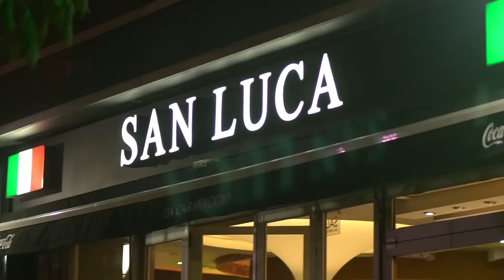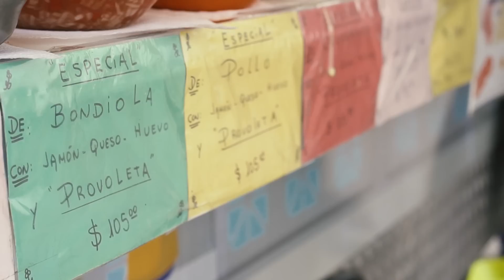Puerto Madero: Bairros de Buenos Aires - Aires Buenos TV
Puerto Madero é a cara moderna, desenvolvida e mais rica de Buenos Aires

Saiba tudo sobre Buenos Aires. Siga o Aires Buenos em todos os lados!